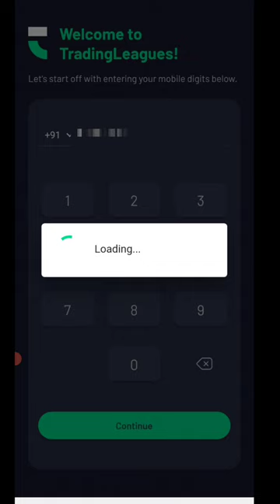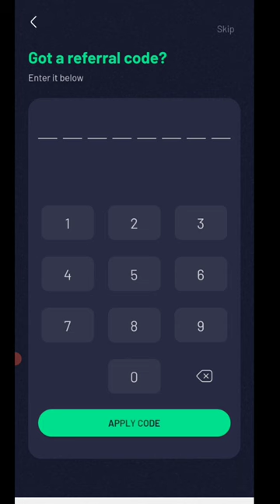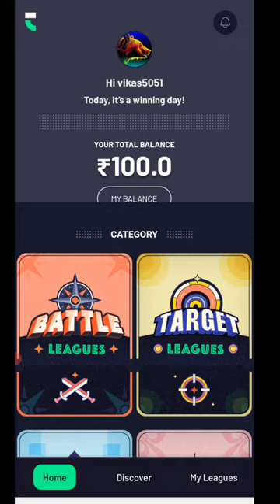🤑Today New Campaign Loot Offer 35₹+55₹+65₹ Instant Paytm Cash || Tasks💰Campaign BUG|| New Paytm app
CODE: 33168326

paytm offer
earning app
10rs instant paytm cash only
loot ka dhn video
paytm cashback
2022 best self earning app
voucher offer
2022 best earning app
paytm loot
new campaign loot today
paytm cash

2022 best self earning app